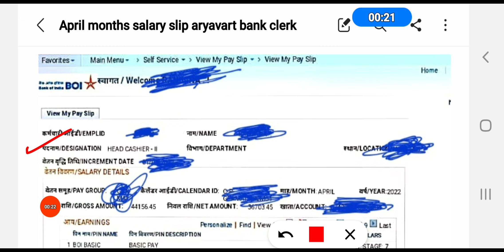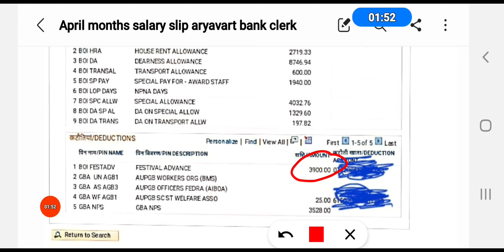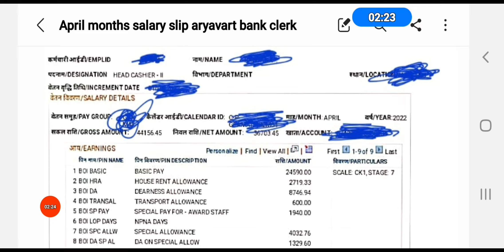april month salary slip aryavart bank clerk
aryavart bank salary slip  april,2022
Public reaction bank
State Bank of india
Icici bank
Fino payments bank
bank jawab
Dhruv Rathee
Dainik portal
Banking wave
Money mantra
Daily bank
XY-Axis education
Msg toons
Golden career
Learn with tanisha
How to india
Banking and business updates
Vishal technical
Zd talks
Unlocking finance
Tech my india
Nayan pokharkar
Super commerce
Manoj dey
Mjt education
Technical amigo
Professor of how
AstroStock Prediction
Aryavart bank
Rrb bank
Ibps po
Probationary officer
assistance manager salary
Office assistant